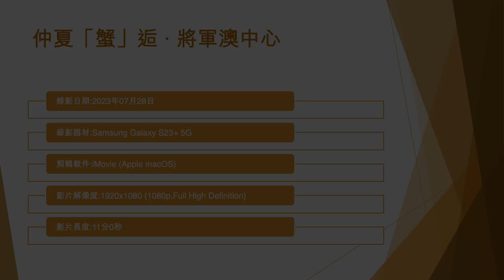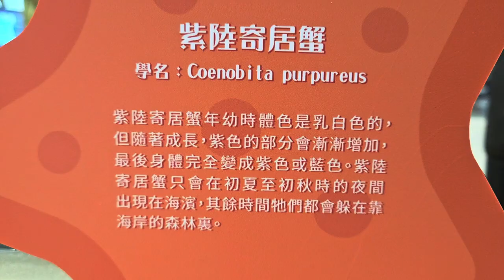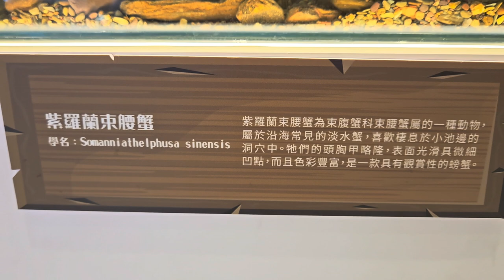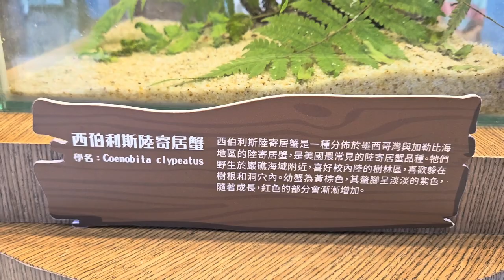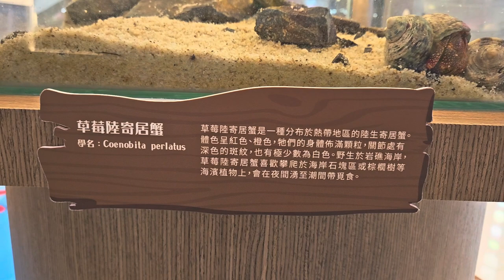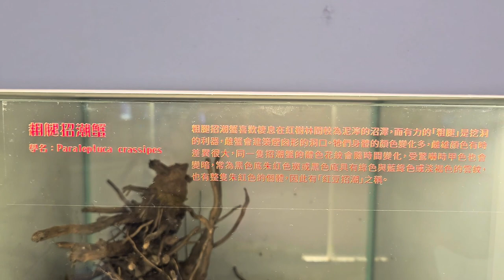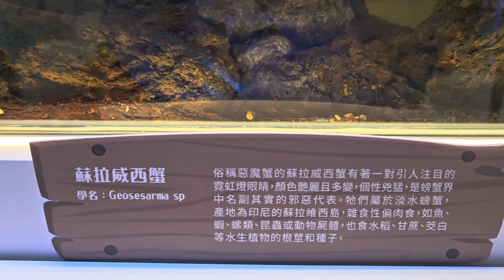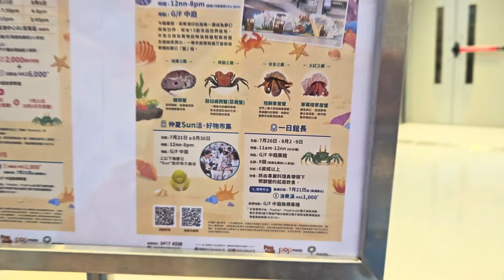仲夏「蟹」逅 ‧ 將軍澳中心 - 2023年07月28日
錄影日期:2023年07月28日
錄影器材:Samsung Galaxy S23+ 5G
剪輯軟件:iMovie (Apple macOS)
影片解像度:1920x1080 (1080p,Full High Definition)
影片長度:11分0秒